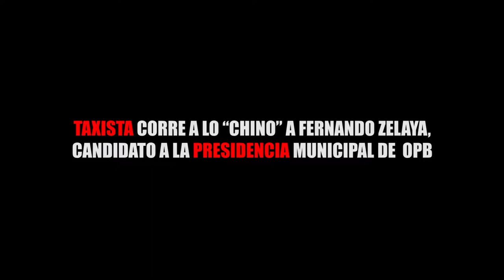TAXISTA CORRE A LO “CHINO” A FERNANDO ZELAYA, CANDIDATO A LA PRESIDENCIA MUNICIPAL DE OPB